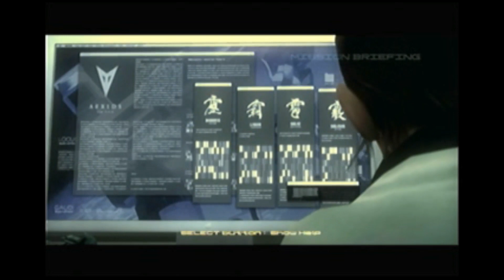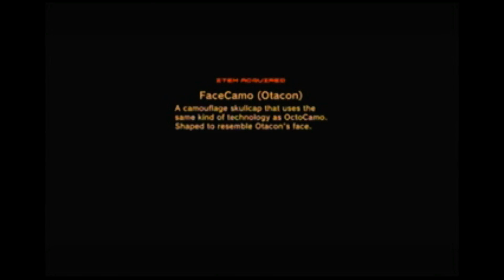Metal Gear Solid 4 Guns of the Patriot Playthrough Part 15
Metal Gear Solid 4 Guns of the Patriot Part 15